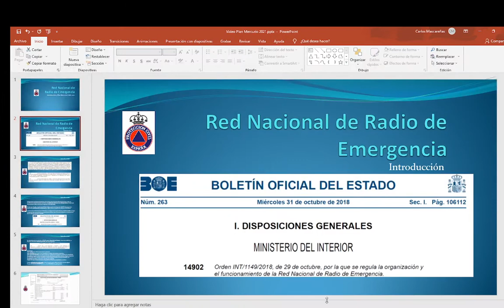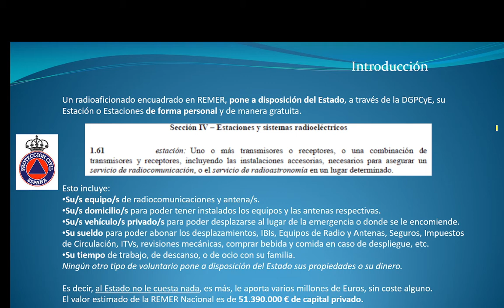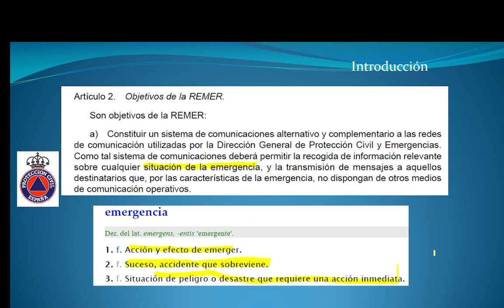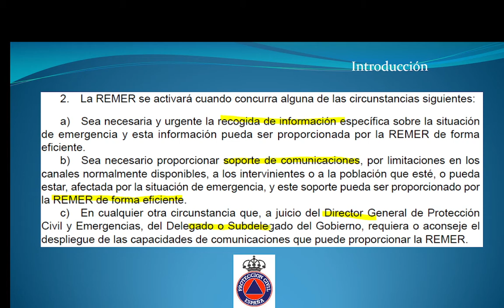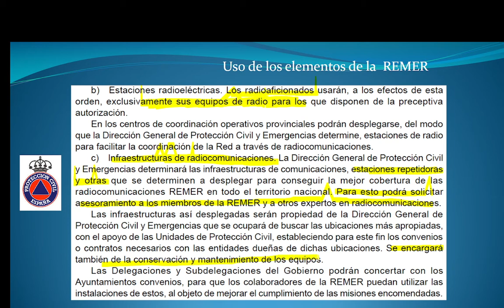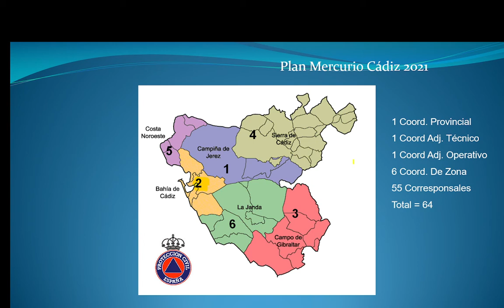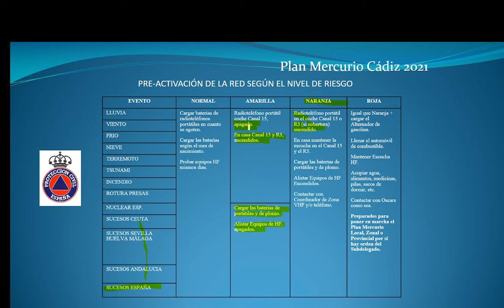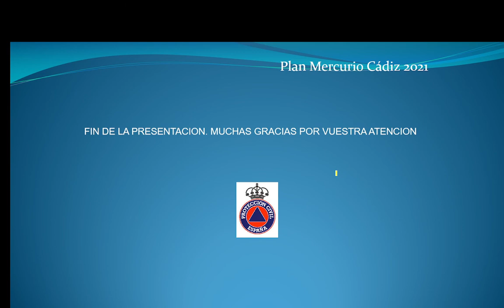S2CN - Video de presentación de la REMER. VIDEO NO OFICIAL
En este videotutorial o presentamos los objetivos, organización y estructura de la Red Nacional de Radio de Emergencia, perteneciente a la Dirección General de Protección Civil y Emergencias del Ministerio del Interior, Gobierno de España.
Animamos a los poseedores de una Autorización Administrativa de Aficionado a pertenecer a la misma, de forma altruista, voluntaria y permanente, para ayudar a la población española en caso de catástrofe.
Animamos al público en general a colaborar con las fuerzas de Protección Civil locales, autonómicas y Nacional.
Animamos a las Fuerzas y Cuerpos de Seguridad del Estado, Fuerzas Armadas y Unidades de Protección Civil, a interesarse por las actividades de los miembros de la Red Nacional de Protección Civil y Emergencias y a apoyarlos en todo lo que sea posible.